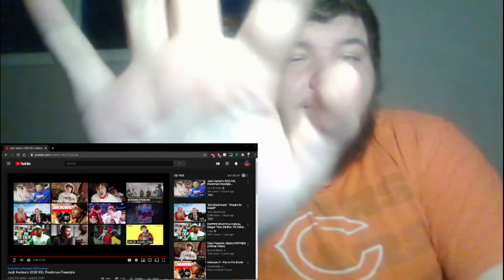I DIDN'T THINK HE WOULD BE THIS DOPE!!! | Jack Harlow's 2020 XXL Freshman Freestyle | (Reaction)